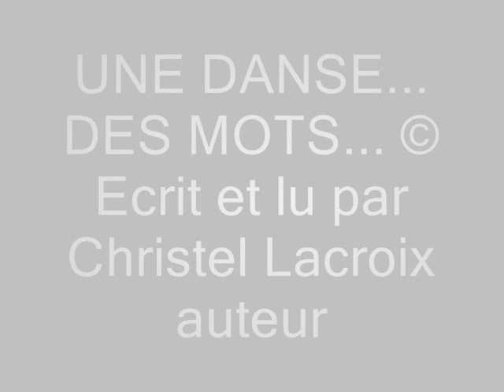UNE DANSE... DES MOTS...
écrit par Christel Lacroix Auteur
en hommage à Aurélie Dupont
qui fit de poignants adieux à la scène

Une danse improvisée sur les planches
La plume du poète sur la page blanche
Les bras s'étirent et valsent dans les airs
Les mots s'écrivent et puis tout s'éclaire

Un entrechat de pas légers sur la scène
Des vers de poésie comme on les aime
Le tulle en cadence s'envole en apesanteur
Les lignes se suivent et affolent nos cœurs

Elle danse et virevolte légère et gracieuse
Sur chacune des pages se lit le mot heureuse
Dans les bras de son autre elle s'abandonne
A chaque paragraphe un secret nous étonne

La musique joue et enveloppe tout son corps
Les mots à l'encre des âmes sonnent si fort
Elle tourne elle se décale et elle se laisse aller
Les pages volent dans un dédale de mots acérés

Sur le sol elle s'étire et devient luciole abandonnée
Le livre est fini son histoire restera à jamais gravée
On n'oubliera jamais ce cygne mort pour nous éblouir
Comme un signe imparfait un mot difficile à écrire